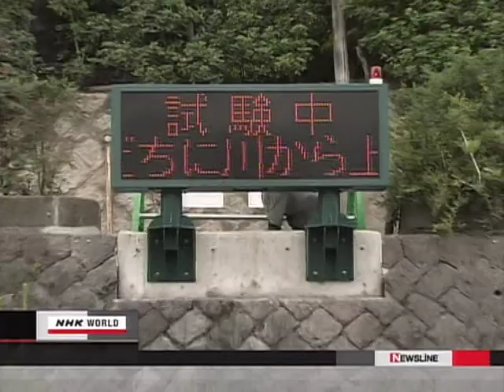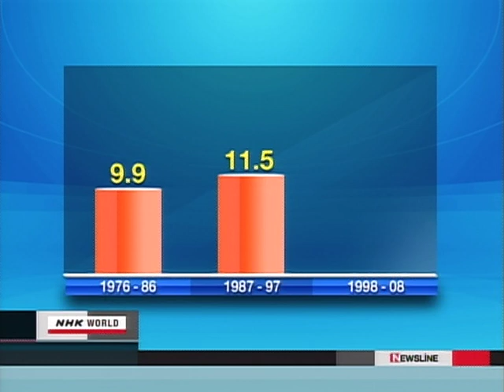Floods alarm system جهاز انذار من الفيضانات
This is a new system used to detect the floods in rivers before it happens ,so it would prevent casualties that drowns when water flaws fast.
هذا الجهاز تم تطويره خصيصا ليرصد الفيضانات عند الانهار , ليعطي انذار مبكر لأخذ الحيطة و الحذر من المخاطر التي تلحق بالفيضان.